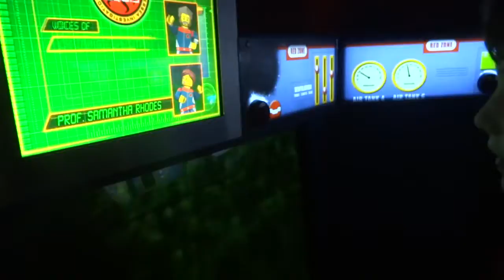Legoland Windsor April 2017 Part 2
Our fantastic few days at Legoland Windsor